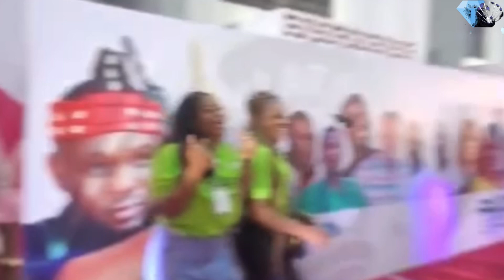YOMI FABIYI HOLDS GRADUATION CEREMONY FOR STUDENTS OF ROCKLAF, BINTA AYO MOGAJI IN ATTENDANCE